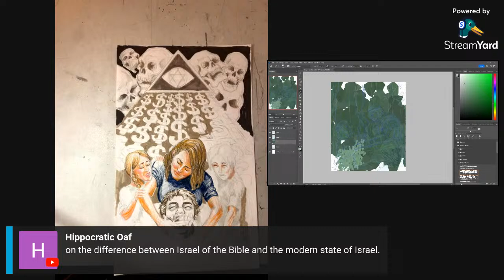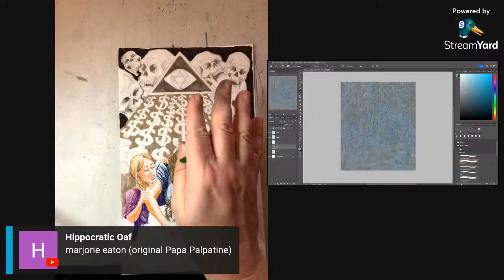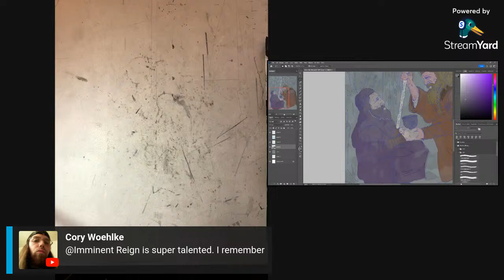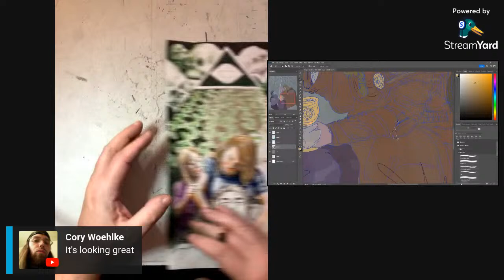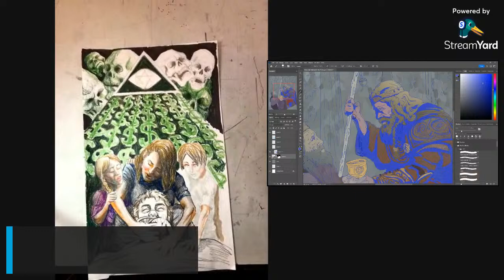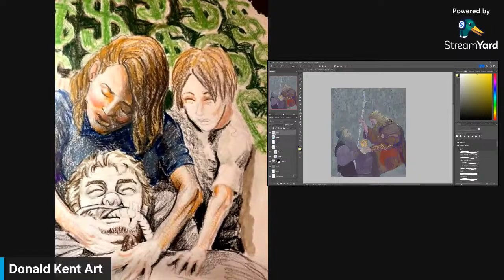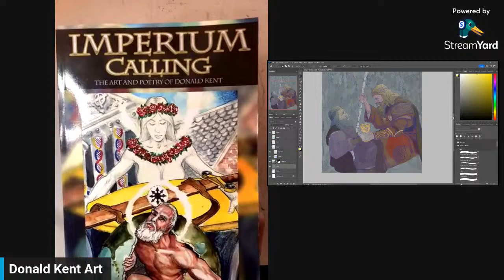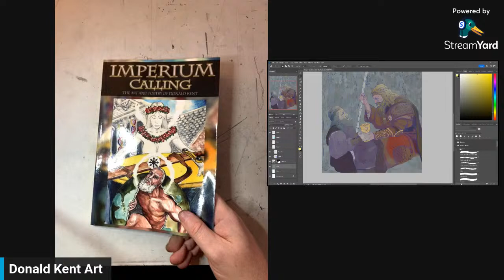Patriotic Art Live - Live Art Stream.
Another PAL session, today we catch up on some unfinished work and talk about the following themes:
- Recent Muzlem stabbing of an Orthodox priest on stream.
- Nationalist "cope"
- What is R@cism?
- Color Theory
- AI and how it may change the landscape for artists and culture- pros and cons.
- Launching the "Help a Brother Out" campaign.
To buy my book go to my site kent-art .weebly .com